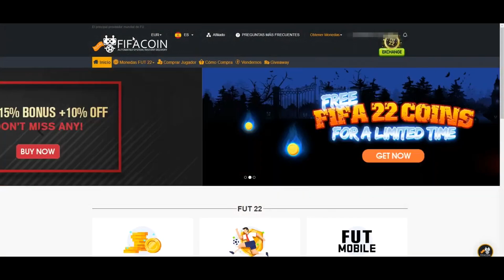LA MEJORA +85 MERECE LA PENA O ES UNA ESTAFA? | FIFA 22 ULTIMATE TEAM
🔴 Ayer abrí +10 mejoras +85 y esto fue lo que salió, merece la pena el SBC o es una estafa?

💸 Si quieres comprar juegos o FIFA Points en Eneba tienes las tarjetas mucho más baratas!

Hola, soy PikAHiMoViC! Antes subía Call of Duty y mis vídeos molaban más, quizás me conociste por mis trolleos y ninjas en Modern Warfare 3 o Black Ops 3! Desde hace unos años solo subo vídeos de FIFA pero quizás algún día vuelva al COD, al Warzone juego a veces en directo pero soy bastante cojo! 😂

Este año en FIFA 22 Ultimate Team intentaré subir el resumen de los clasificatorios de FUT Champions, además de los 20 partidos de cada jornada! Haré reviews de mis equipos y de los jugadores meta que salgan en objetivos y SBC, también haré vídeos analizando equipos de suscriptores para ayudaros a mejorar vuestras plantillas y mucho más! Me gusta más hacer vídeos jugando que abriendo sobres, pero también subo vídeos de Pack Opening cuando ponen mejoras, o salen las recompensas de FUT Champions, Division Rivals y Squad Battles! Suelo abrir sobres de suscriptores en mis directos así que luego podrás salir en mis vídeos! 😜

Me gustaría subir mis series míticas como puede ser el Road To Primera División sin ayuda, los vídeos de risas en Clubes Pro con mis amigos y los Equipos Denigrantes trolleando en Temporadas Cooperativas! Quizás también vuelvan mis Retos en Ultimate Team! 🤙🏻

En mis vídeos y directos siempre hay lloros por el handicap y el delay pero supongo que a vosotros también os pasa, a veces odio este juego pero no puedo dejar de jugarlo! 😂

No creo que suba tutoriales de formaciones, tácticas y skills para mejorar, pero seguro que con mis vídeos te echas unas risas! 👍🏻

Todos los días estoy en directo aquí o en Twitch a las 19:00 para ver el contenido del día en FIFA 22, así que a las 7 os espero a todos! 🙋🏻‍♂️

Si has llegado hasta aquí pues muchas gracias! :)

Mención especial para el único miembro "Élite 3" del canal:

👉🏻 Adrian Martin